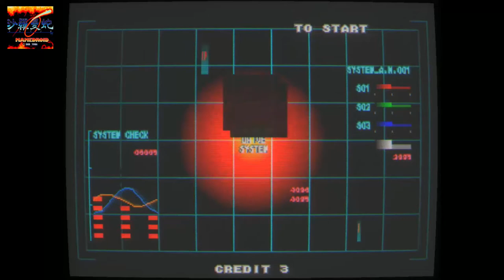G-DARIUS version 2-01j MAME video snapshot Rom name gdarius -Videojuegos arcade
Este video es una instantánea del videojuegos aracade G-DARIUS mame. Si te gusta dale un like please!.

LOCAL REAL ACTUAL DE MAQUINAS ARCADE

Un saludo!

G-Darius añadió literalmente una nueva dimensión a la altamente respetada serie 'Darius', con la introducción de fondos y enemigos totalmente renderizados en 3D. Namco ya había hecho lo mismo con su serie Xevious para "Xevious 3D / G", lanzado dos años antes, pero G-Darius es generalmente considerado como el más logrado de los dos títulos.

El juego de G-Darius también fue mejorado, con el sistema 'Capture Ball'; Esto permitió al jugador capturar casi cualquier nave enemiga y usarla contra los otros enemigos del juego. Los enemigos capturados pueden ser detonados como una "bomba", dañando a todos los enemigos cercanos; O se utiliza para disparar un especial "Alpha Beam", que atraviesa todo, pero los objetos de color dorado y los jefes enemigos. Cada jefe es capaz de disparar su propia versión de este haz en el reproductor; Cuando ambos haces se encuentren, se interrumpirán mutuamente. Dependiendo de la rapidez con que el jugador presione el botón de Fuego, un haz crecerá y finalmente dominará al otro. La bola de la captura fue introducida realmente en "Darius Gaiden" pero fue utilizada solamente a una extensión mínima.

- TECNICA -

Hardware Taito FX-1B
Etiquetas engomadas del baile de fin de curso: E39
CPU principal: SPU (@ 16.9344 Mhz)
Chips de sonido: SPU (@ 16.9344 Mhz)
Orientación de la pantalla: Horizontal
Resolución de vídeo: 640 x 480 píxeles
Relación de aspecto: 4/3
Actualización de la pantalla: 60.00 Hz
Colores de la paleta: 65536
Jugadores: 2
Control: joystick de 8 vías
Botones: 6

- TRIVIA -

Makoto Fujita, Takeda, Ono y Katoh (ver sección 'Personal') son miembros de G.Rev (los creadores de "Border Down" en 2003). Hiroyuki Maruyama es el presidente de G.Rev.

El juego prohíbe las iniciales 'SEX' en la tabla de puntuaciones altas. Si intenta, se cambia a 'AAA'.

* Selección de zona:

1. Mantenga presionado el botón de conmutación de servicio durante el conteo de arranque.

2. Espere hasta que la máquina muestre 'Error de servicio en la pantalla'.

3. Presione los botones en la siguiente secuencia: 'Start (x3), Service Switch, Start'.

4. Inserte crédito y luego vaya a la pantalla de selección de zona.

- SERIES -

1. Darius (1986)
2. Darius II (1989)
3. Darius Twin (1991, Nintendo Super Famicom)
4. Darius Force (1993, Nintendo Super Famicom)
3. Darius Gaiden - Silver Hawk (1994)
4. G-Darius (1997)
5. G-Darius ver.2 (1997)

- PERSONAL -

Productor: Naomitsu Abe

Director: Naomitsu Abe, Makoto Ohsaka, Akira Ohtsuki, Makoto Fujita

Gráficos de personajes: Makoto Fujita, Tohru Kawaishi, Kenichi Morita, Hiroshi Hasegawa, Toshihiro Fukui, Ryosuke Hayase, Atsushi Horimizu, Yatta Ushiroda, Baw Baw
Programa: Akira Ohtsuki, Nobuyuki Hayashi, Katsuyuki Fujita, Takafumi Fujimoto, Hirohisa Matsumura, Hiroyuki Maruyama, Hikaru Taniguchi, Yasutaka Hayashi, Shunsuke Ono, Masakazu Takeda, Harumi.K, Hirotaka Fukakawa, Koji Kato, Hitoshi Kozuka
Efectos de sonido Yukiharu Urita (Zuntata)
Hardware: Katsumi Kaneoka
Trabajos de diseño: Naoto Hashizume
Garantía de la calidad: Nobuhiro Koyama, Eiji Kawabata, Makoto Obonai

- PUERTOS -

Consolas:

Sony PlayStation 2 (2005, "Taito Memories Vol. 2")